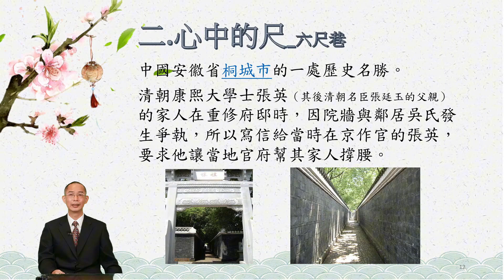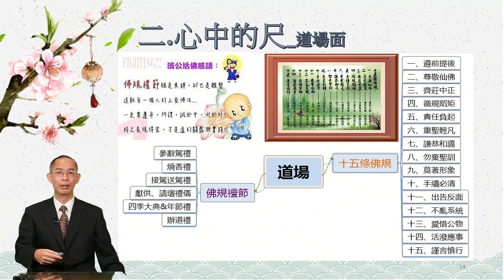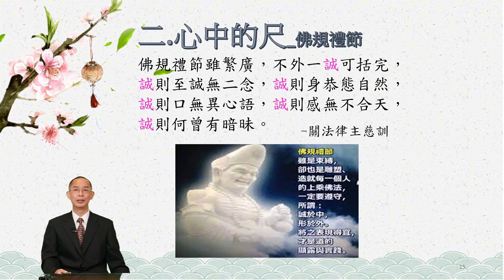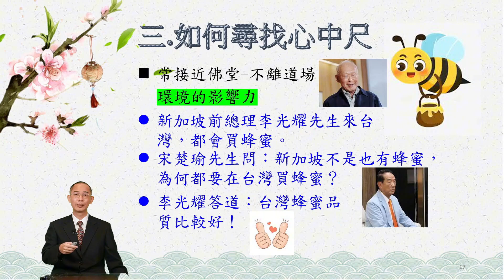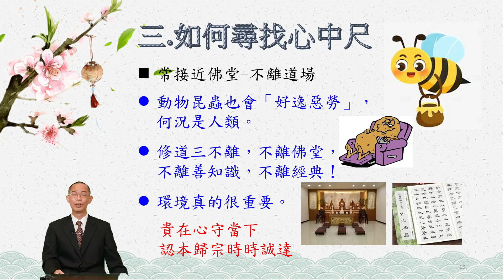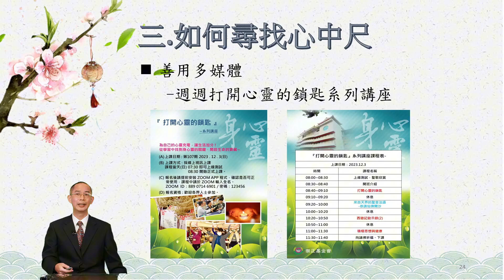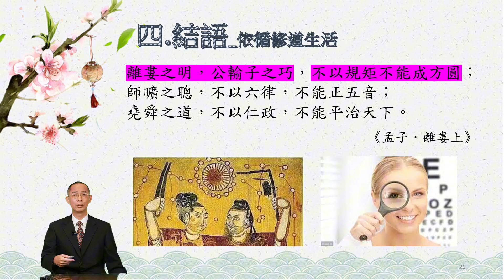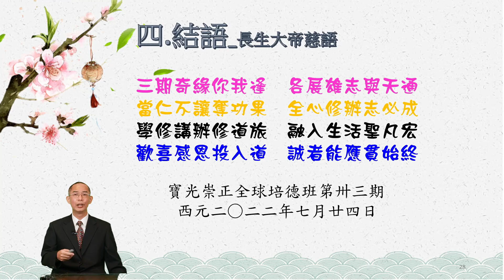尋找心中那把尺 下 l 陳俊仁 l 打開心靈的鎖匙126期